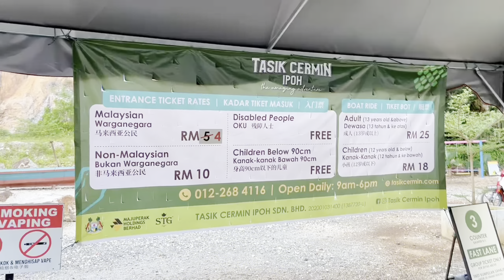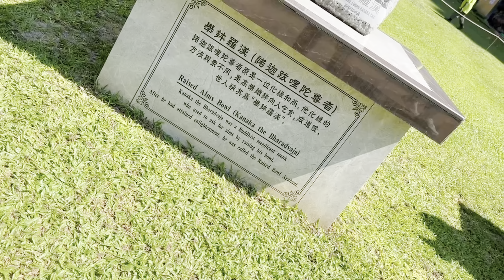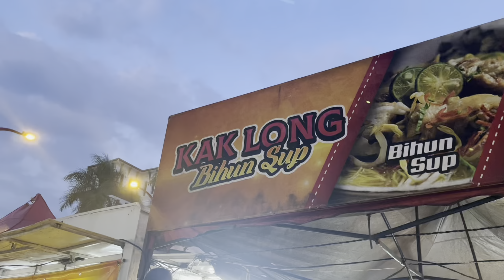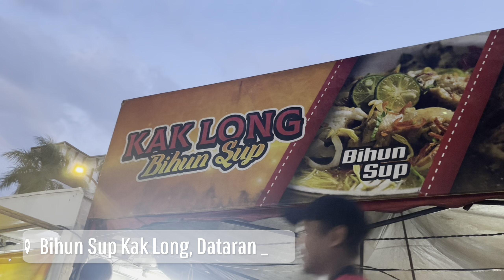JALAN-JALAN KE IPOH🇲🇾 | INIKAH KAMPUNG UPIN IPIN?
Hai!

Hari ini adalah hari kedua kita jalan-jalan keliling Ipoh, Malaysia. Selain wisata kuliner (YANG ENAK ENAK BANGET!!!) kita juga wisata alam ke Tasik Cermin dan Goa Kek Lok Tong. Tonton sampai habis buat ikutin keseruannya ya!!